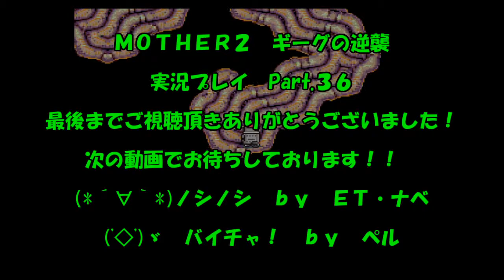【ＭＯＴＨＥＲ２ ギーグの逆襲 実況プレイ Part.36】 のんびり気ままにまったりプレイ！ 【ＥＴ・ナベ】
いざ最後の戦いへ！
機械の体に心を映し、過去の時代へ！

‡　ＭＯＴＨＥＲ２　ギーグの逆襲　実況プレイ　再生リスト　‡

‡　ＭＯＴＨＥＲ２　ギーグの逆襲　実況プレイ　Part.1　‡

‡　ＭＯＴＨＥＲ２　ギーグの逆襲　実況プレイ　Part.35　‡

‡　ＭＯＴＨＥＲ２　ギーグの逆襲　実況プレイ　Part.37　‡